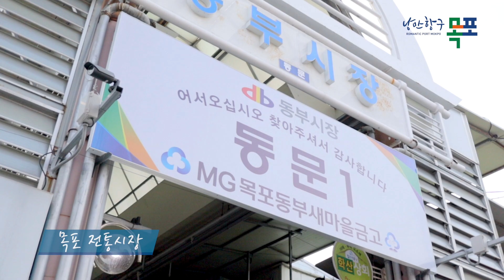피싱이의목포여행기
강성범 아저씨도 극찬한
피싱이의 목포 여행기!
지금 떠나 볼까요?^^